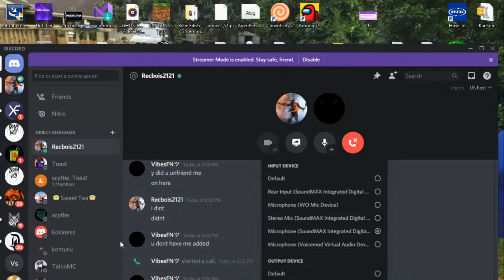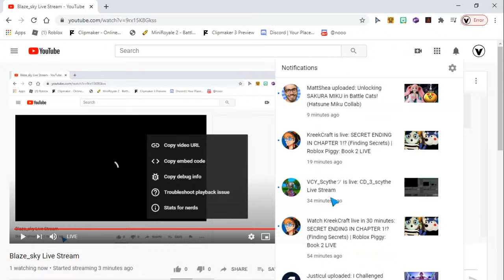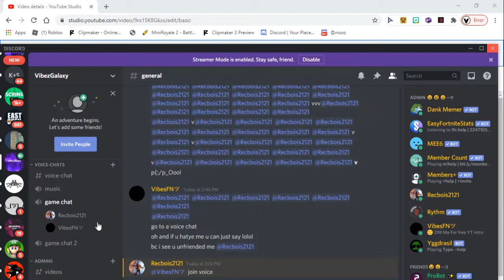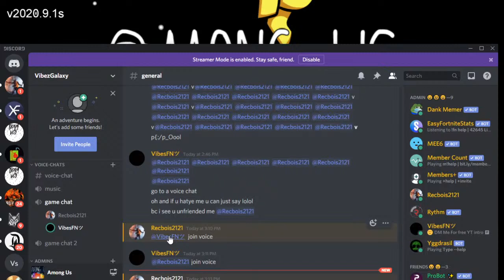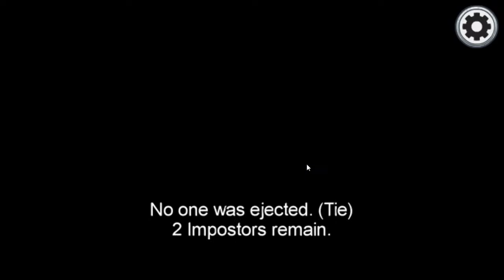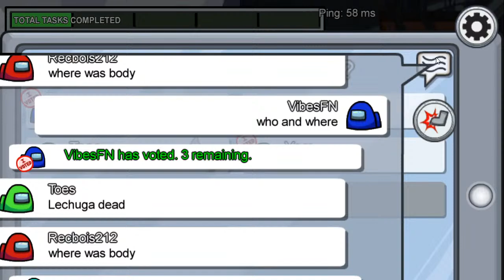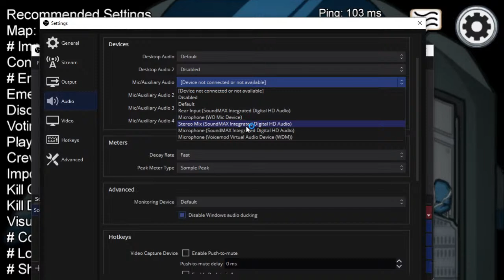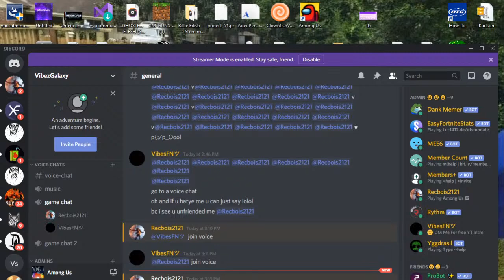Among us With nathan